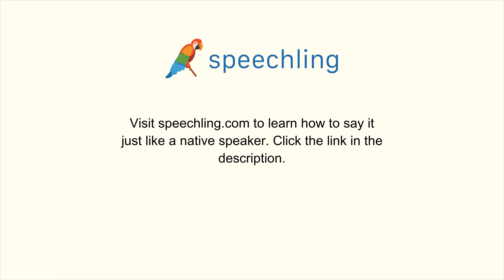How to say "I don't have money."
Male Voice:
I don't have money.